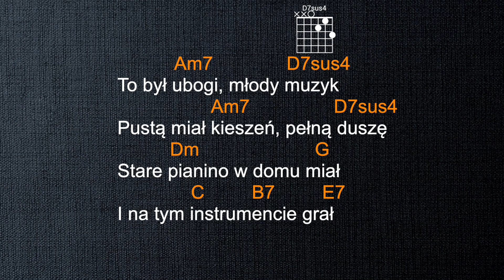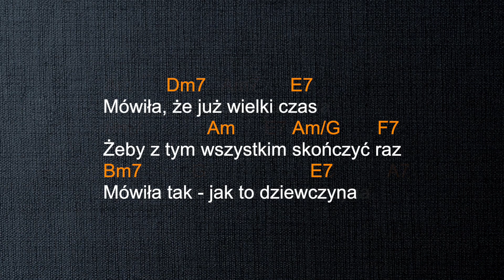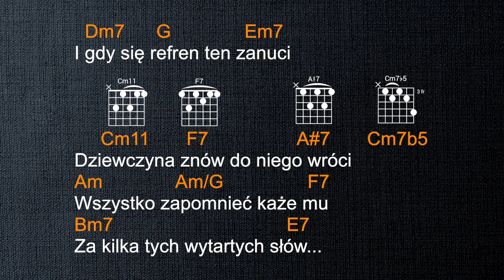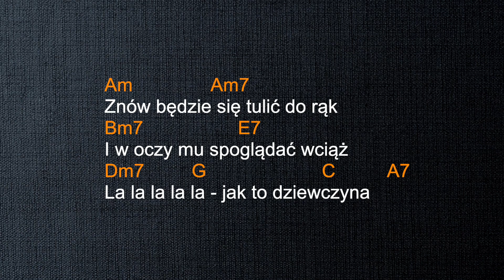Jak to dziewczyna - Maciej Maleńczuk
Muzyka, słoda, akordy.